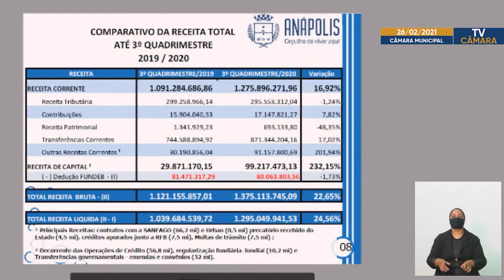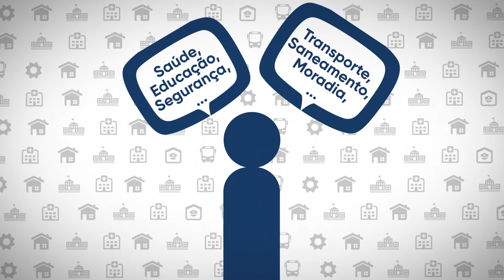26.02.21 - Reportagem - Prestação de contas referente ao 3º quadrimestre de 2020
Vereadores acompanharam o encontro por meio virtual, como medida protetiva a disseminação do coronavirus.